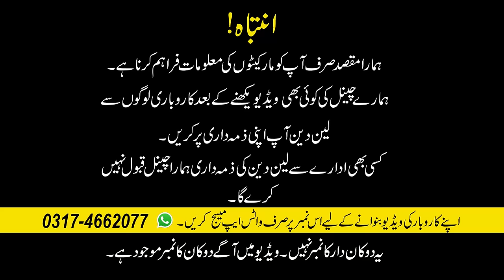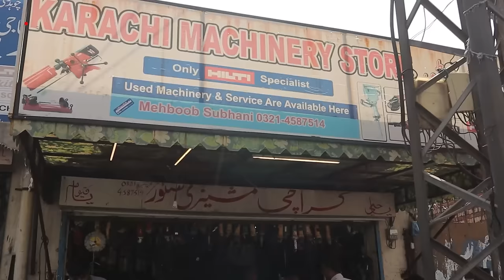New & Used Power Tools Market Lahore Container Market - Grinders, Hilti Drill Machines, Cutters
regards

Channel Details :
Name : Market Voice

Grinders, Drill Machines, Pipe cutters, Wood cutters, Karachi Machinery Store
Makita, Bosch, Dewalt, Hilti, Black & Decker, Hitachi, HCC, Emtop Power Tools
Power Tools Market
daroghawala market
sasty istemal shuda power tools ki market lahore container market - used power tools second hand tools in lahore
Smart power tools for home & construction | Tools wholesale market
Powerful Tools Market In Lahore Container Market - Chor Bazar Machinery Market
power tools price list names
power tools price in pakistan
power tools pakistan
drill machine price in pakistan
power tools for sale in karachi
Best power tools
Best hand cutter machine
makita tools
makita tools price
Screw drivers
Screwdriver
Wood Working tools
power tools used